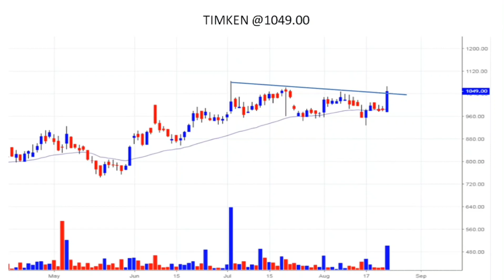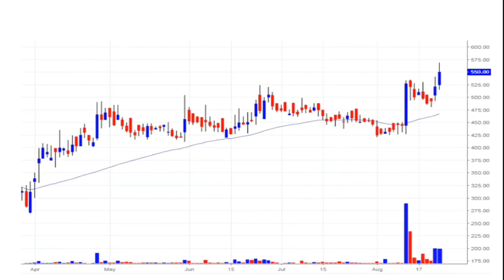Positive breakout stocks for tomorrow (25th Aug.2020). Breakout stocks with volume chart analysis.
TIMKEN, NAMINDIA, HDFCAMC, TATACHEM, BANKBEES, PUNJABCHEM